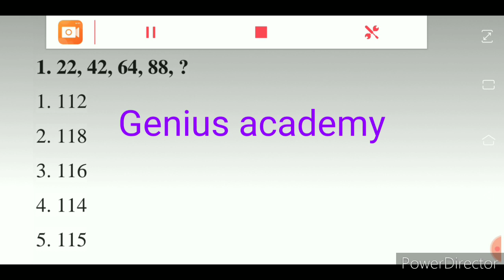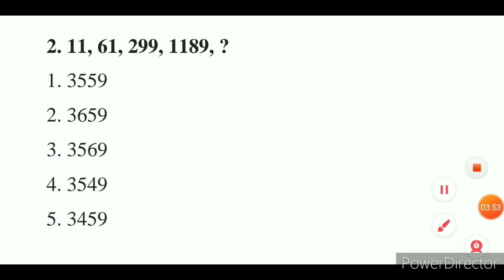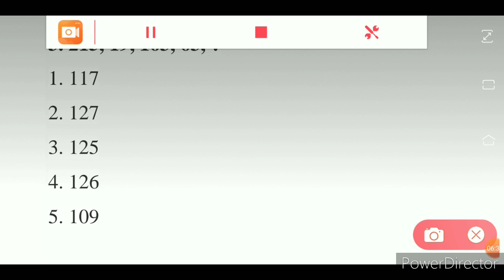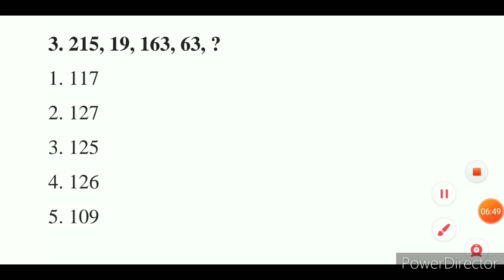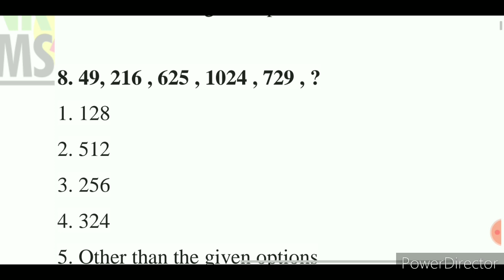Reasoning number series ( SSC/ railway /banking/ BPSC and competitive exams)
दोस्तों मेरा चैनल सिर्फ आप लोगों के लिए ही बना है आप लोग इस चैनल को अभी ही subscribe कर लीजिए क्योंकि सभी competitive exam के topic पर वीडियो देखने को मिलेगा